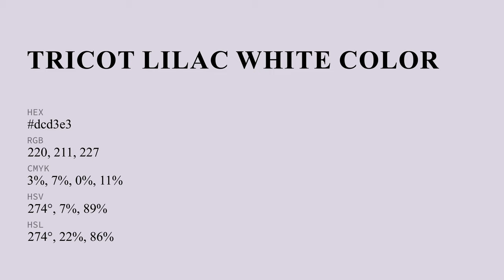Tricot Lilac White color dcd3e3 hex color - Violet color - Cool color dcd3e3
What color is Tricot Lilac White ? dcd3e3 hex color - Violet color - Cool color dcd3e3

Hex dcd3e3 Color Code is also known as Tricot Lilac White color.

Hex dcd3e3 Color code in RGB color code model is created after adding 86.27% red color, 82.75% green color and 89.02% blue color.
Hex dcd3e3 Color code in CMYK color (process color) code model is generated after subtraction of 3% cyan, 7% magenta, 0% yellow and 10% black.